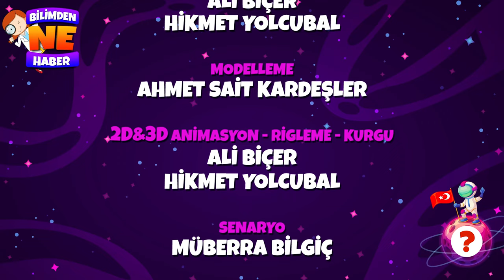🏕️ Kamp Maceramız 🌹 Bilimden Ne Haber 🥀 Feyyaz Çocuk 💓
Hayrettin ve Nurettin kamptadır. Bir türlü çadırı kuramazlar. Hayrettin bu sefer haberi cep telefonundan hikâye paylaşmak suretiyle yapar. Yanlarına gelen köylüler, Aydın Hoca ve Hikmet amcayla dağların sırrını keşfederler. Yine macera ve olaylı bir günle yayını noktalarlar.

Kötü mesajlar içeren çizgi filmlerden çocuklarını korumak isteyen Anne ve babalar! Artık rahat olun!